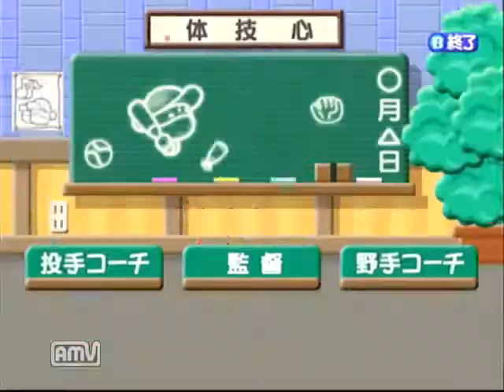【ドリキャス実況】#4 もっとプロ野球チームをつくろう！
そういえば先日岩村が3年間続けたＢＣリーグで引退したってね
今回は、トレードの駒と相手を選んでます